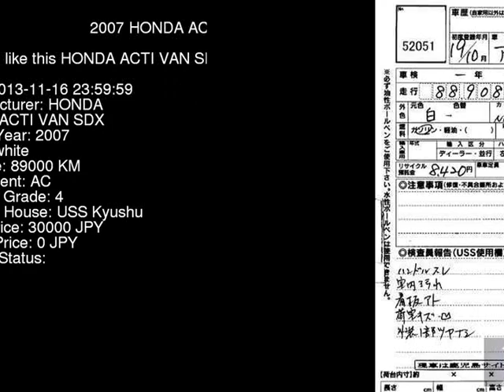2007 HONDA ACTI VAN SDX HH5